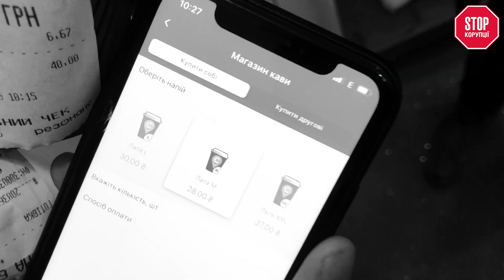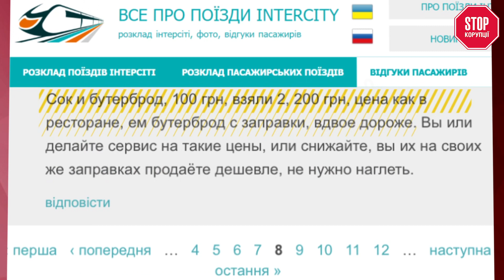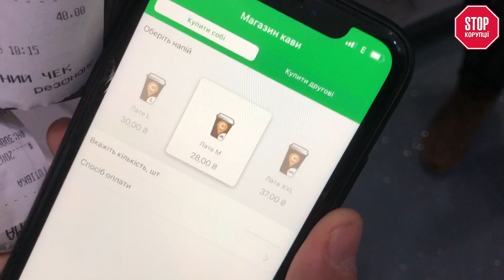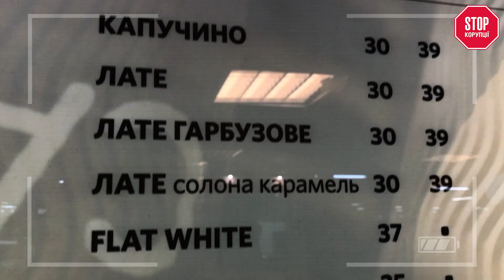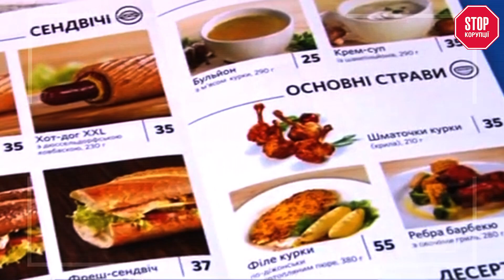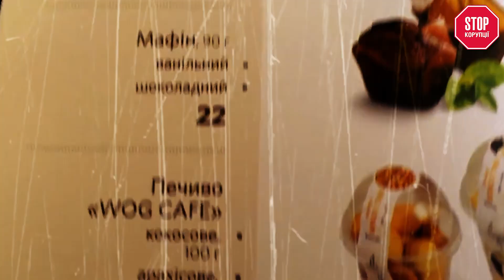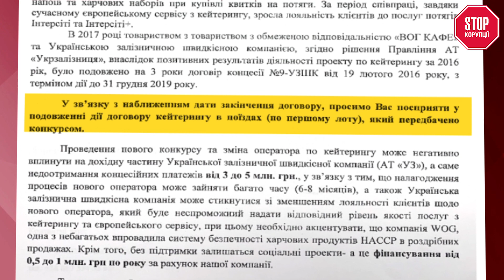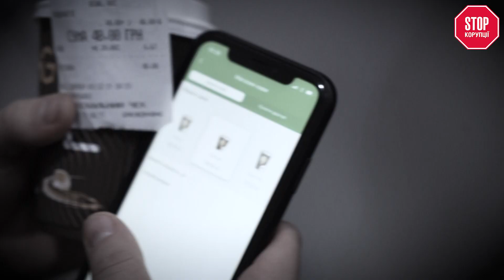Як сервіс Інтерсіті обдирає пасажирів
Щодня курсують сотні швидкісних потягів Інтерсіті, якими користуються мільйони людей. Але авторитет компанії може бути під загрозою, що завдасть великих збитків державі. Про тарганів, ціни на каву та хамство – в нашому ексклюзиві.